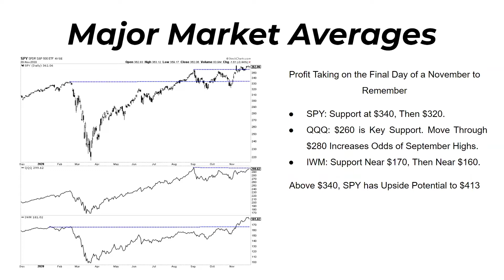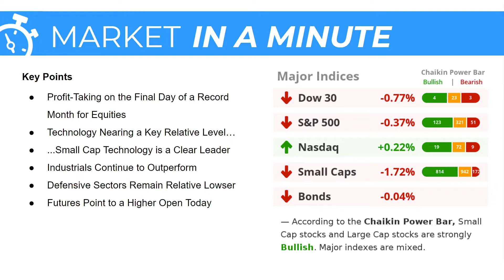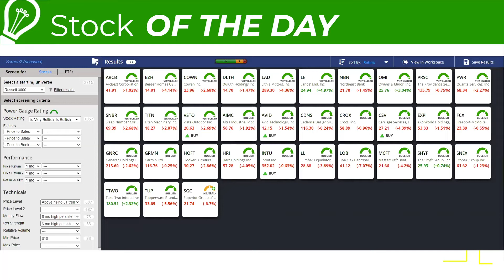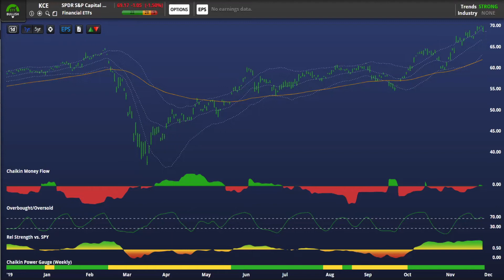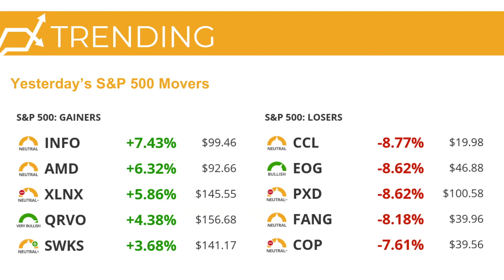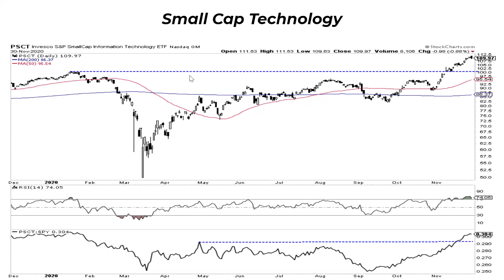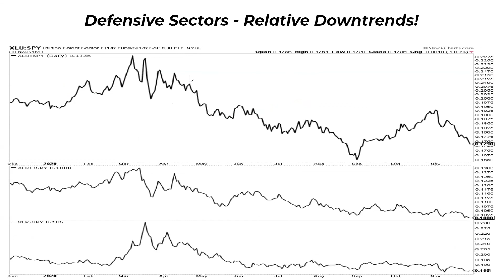A November To Remember | Dan Russo, CMT | Stock Market Today (12.01.20)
Profit-taking on the final day of a month for equities. Technology nearing a key relative level, while Small Cap Technology is a clear leader. Industrials continue to outperform and are clear leadership. While Defensive Sectors remain relative losers.

Major Market Averages - 2:04
Market in a Minute - 4:30
Stocks of the Day - 5:26
Sector Tracker - 7:05
Trending - 9:38
Treasuries - 11:15
Gold Nears Key Support  - 12:56
Commodities - 14:15